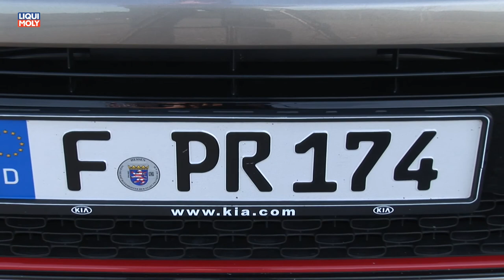Onlinemotor KIA Picanto 1.2 Spirit Sports